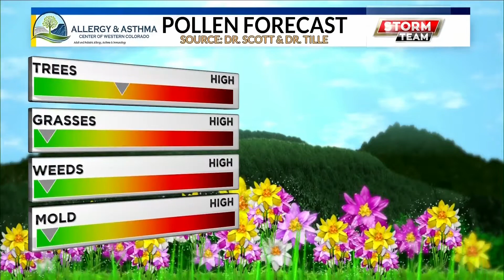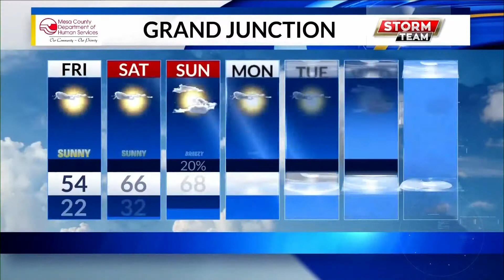NATION WEATHER 4/2